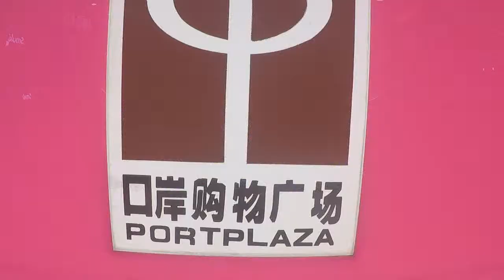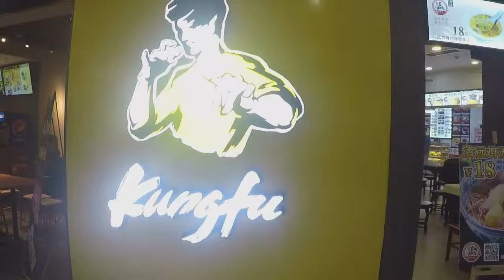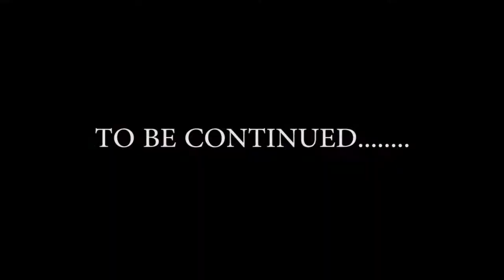China Underground Shopping/Zhuhai Gongbei Port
Walkthrough vlog #03 shopping at underground plaza a largest shopping mall in southern China. Offers various kinds of clothes in styles from all over the globe. READY FOR BARGAIN BATTLE!

You can get anything you can think of here!